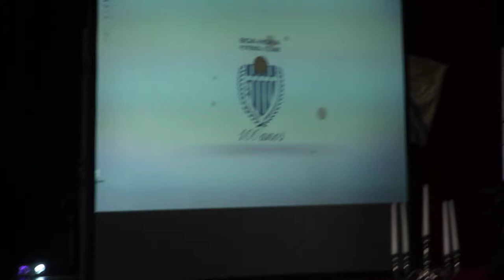Free Stock Footage